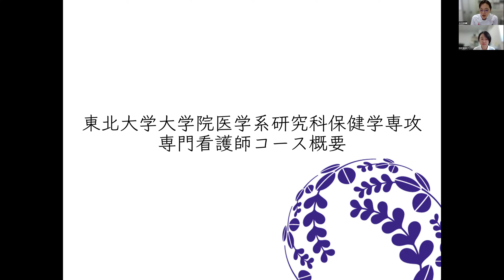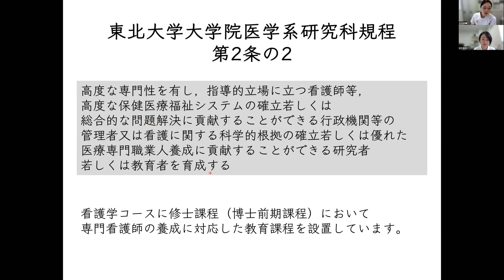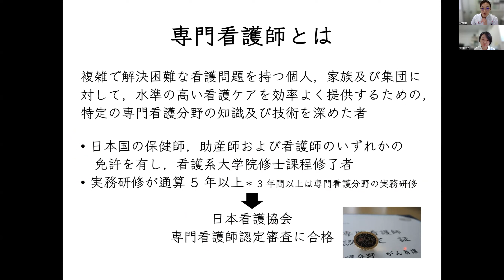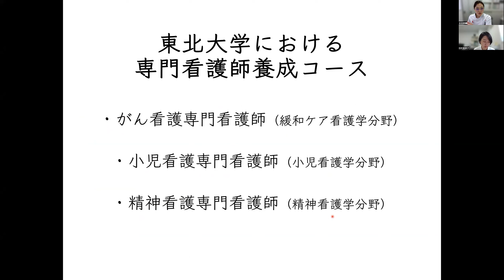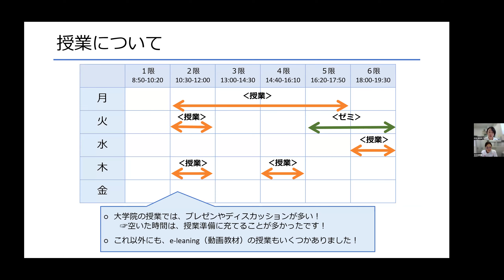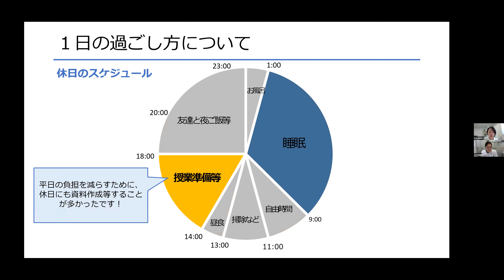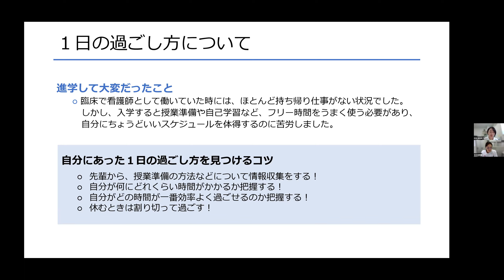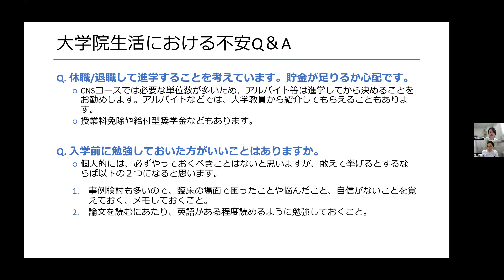専門看護師コース概要｜保健学専攻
このコンテンツでは、東北大学大学院医学系研究科のがん看護専門看護師コースで学んでいる学生さんの生活を紹介するとともに、専門看護師のお仕事についてもお伝えします。